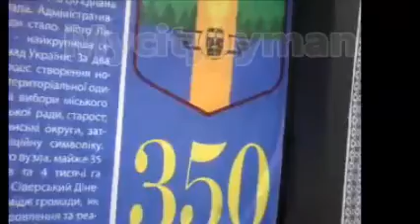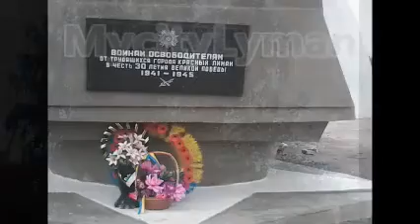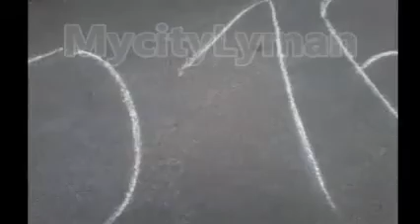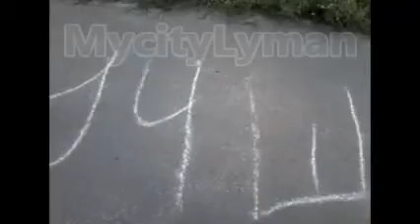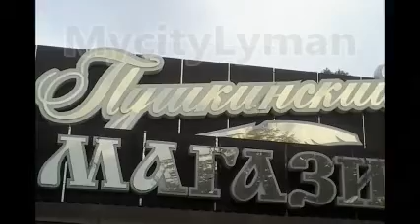лиман сегодня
мой город